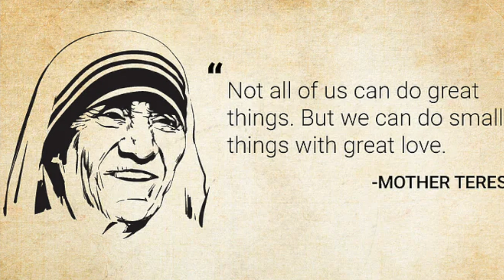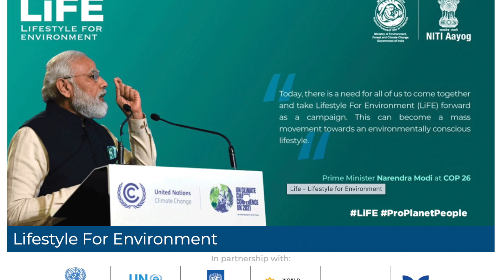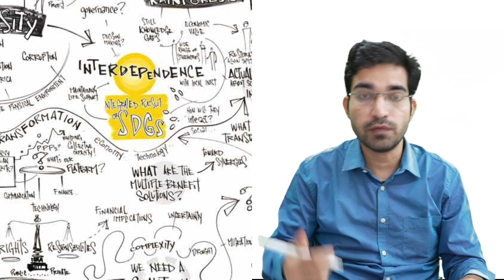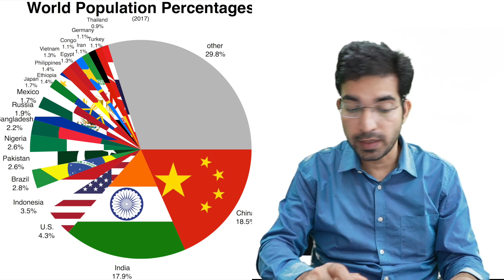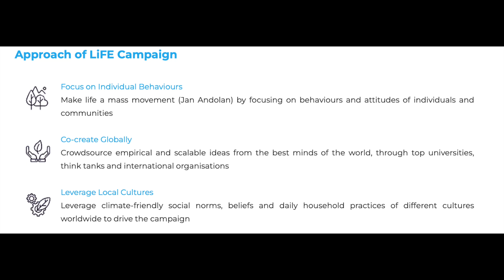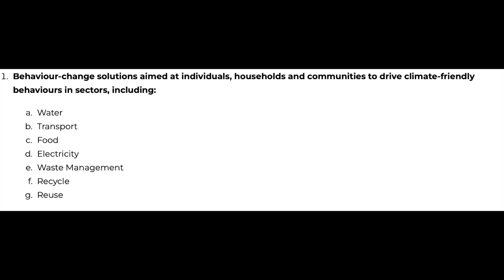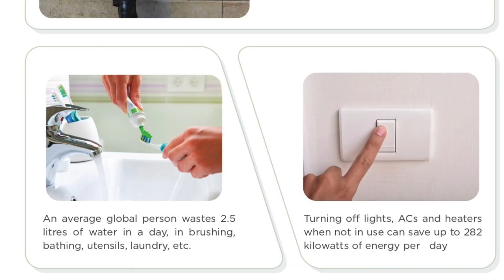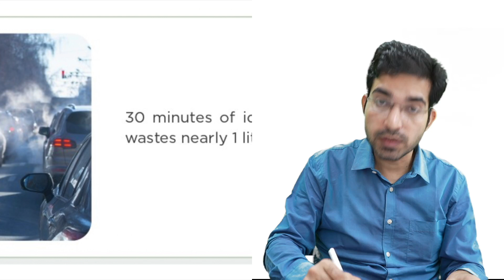Mission LiFE to fight climate change | Global Mass Movement | Srijan India One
LiFE envisions replacing the prevalent 'use-and-dispose' economy—governed by mindless and destructive consumption—with a circular economy, which would be defined by mindful and deliberate utilization. The Mission intends to nudge individuals to undertake simple acts in their daily lives that can contribute significantly to climate change when embraced across the world.

LiFE plans to leverage the strength of social networks to influence social norms surrounding climate. The Mission plans to create and nurture a global network of individuals, namely ‘Pro-Planet People’ (P3), who will have a shared commitment to adopt and promote environmentally friendly lifestyles. Through the P3 community, the Mission seeks to create an ecosystem that will reinforce and enable environmentally friendly behaviours to be self-sustainable.
Your Support/Voluntary Fee is deeply valued,